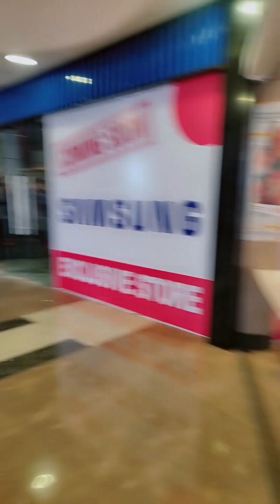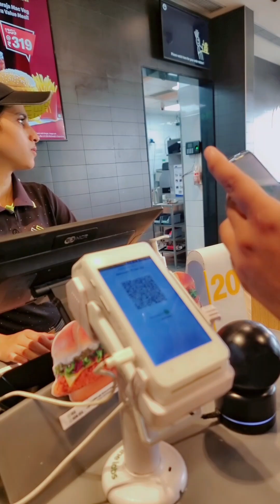Patiala AC marketvlog